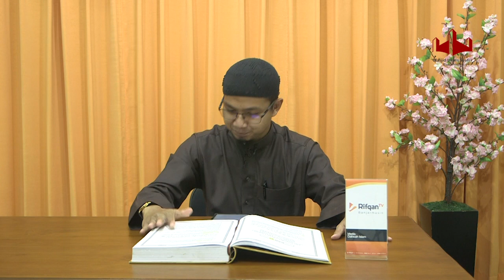Bicara jelas Agar Mudah Dipahami - Ustadz Arif Usman Angraha, Lc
Kami Membuka Peluang bagi Anda untuk selalu membantu menyiarkan kajian Islam Ilmiah kepada seluruh kaum muslimin

Donasi Masjid Imam Syafi'i Banjarmasin
No. Rek 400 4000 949 | Bank BNI Syariah
an. Masjid Imam Syafi'i
Konfimasi Transfer
Masjid Imam Syafi'i Banjarmasin

Semoga segala amal ibadah yang kita lakukan ini diterima Allah.
Jadikan rezeki kita menambah amal kita untuk di akhirat.

Jazaakumullah Khairan

Tim Media Masjid Imam Syafii Banjarmasin